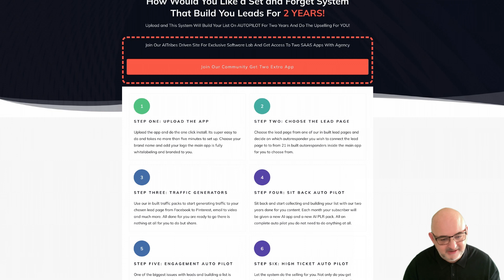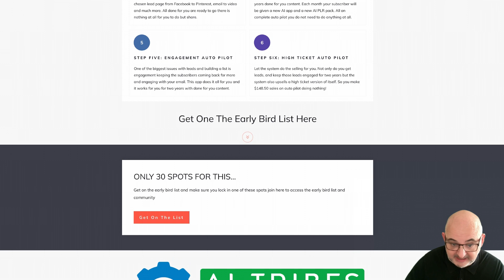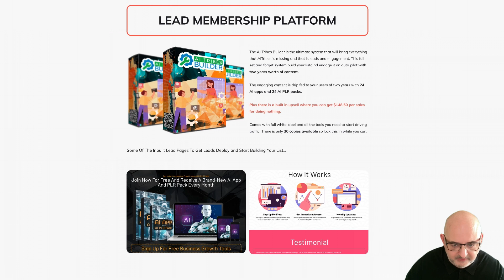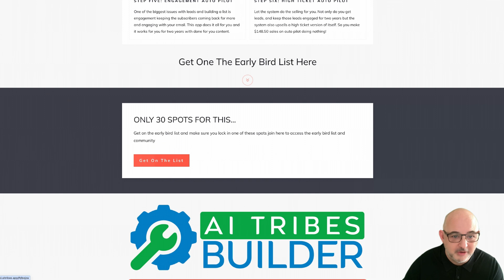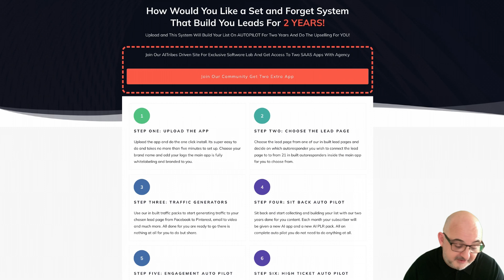AITribes Exclusive Bonus Which No One Else Has The AITribes Builder + Bonuses This Is Unbeatable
On the 17th of September everyone will be telling you about AITribes which is a great app BUT it's lacking one major thing!

But don’t worry our bonus has you covered.

You need a tribe (subscribers) to make AI Tribes work well or any online venture. Well we have created a app that is the holy grail of internet marketing.

This app is super simple to install one click and it's ready to go.

Choose a lead page and your promotional material and the app will build and engage your list for TWO YEARS! Yes I  did say two years once the lead in in just sit back and it's all  done for you.

It will also upsell a high ticket version of itself as well where
you get paid $148.5 each time it makes a sale.

Get on the early bird list

Each month your subscriber will receive a new AI APP Plus a new AI PLR package. Worth Over $300 combined and thats  every month for two years.

Think of the engagement you can build.

Think of how engaged the list will be!

Plus don’t forget the high ticket sales, and the fact that you also get access to two years worth of content to use in your business.

This is a very unique offer and something that has never been done before BUT make sure you check out the page as we only have 30 spots so make sure you get on the early bird list!

Plus I have some free downloads for you so make sure you claim those before the page expires.